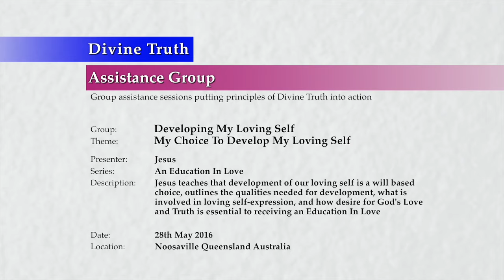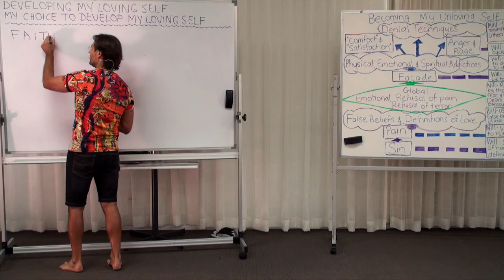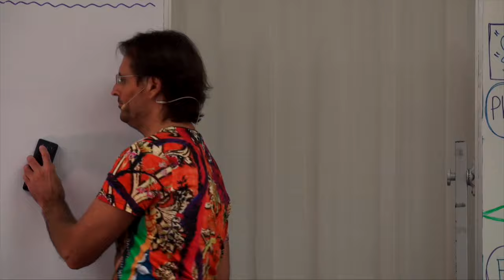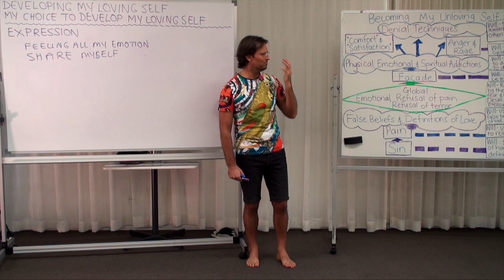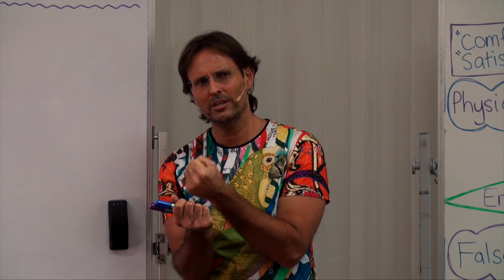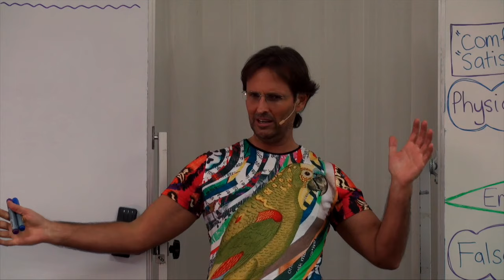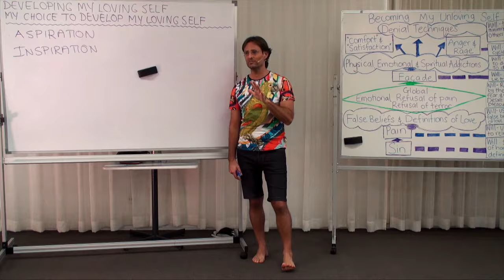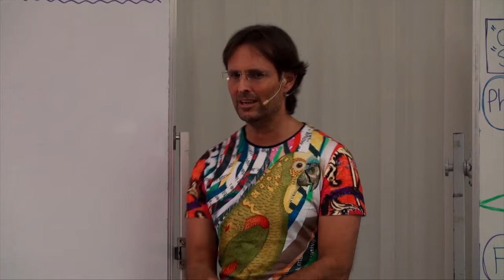20160528-1100 My Choice To Develop My Loving Self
Theme: My Choice To Develop My Loving Self

Presentation conducted in Noosaville, Queensland, Australia on 28th May 2016 at 11:00am.

Jesus teaches that development of our loving self is a will based choice, outlines the qualities needed for development, what is involved in loving self-expression, and how desire for God's Love and Truth is essential to receiving an Education In Love.

Topics include; how I develop naturally (to a point) due to God's Laws assisting development, but I control the development of myself infinitely by choice due to my will being exercised in harmony with love, what personal qualities I need for development including faith, will, humility (repentance and forgiveness), truth, sincerity and transparency, taking action in harmony with love and making 'mistakes' and experimenting, how personal expression is required for development, how love of self and others requires being myself and sharing myself, expressing myself, the difference between aspiration and inspiration to express self, and what I desire from God, desire and prayer, the power of my desire, and my choices to desire Love and Truth from God.

Series: Education In Love
Group: Developing My Loving Self
Session: Becoming My Loving Self
Presentation: 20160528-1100-AGP-JESUS My Choice To Develop My Loving Self

Chapters;
00:00:58:04 Comment Karen Pronk: Requests Jesus to share in a book about his 20th and 21st century life on earth.
00:01:22:14 Question Karen Pronk: When did you connect to God again after returning back to earth?
00:05:58:07 Main Point: Introduction
00:07:51:12 Main Point: I Control the Development of Myself
00:11:54:00 Main Point: What Personal Qualities I Need for Development
00:12:16:19 Sub-Point: My own faith
00:14:26:04 Sub-Point: My desire for truth
00:17:04:02 Sub-Point: My taking action in harmony with Love
00:18:41:16 Sub-Point: My own humility
00:19:27:10 Sub-Point: My desire to experiment and make 'mistakes'
00:23:54:06 Sub-Point: My own will
00:24:55:04 Main Point: How Personal Expression is Needed for Development
00:25:26:21 Sub-Point: Love of self and others requires being myself
00:29:39:04 Sub-Point: Sharing myself
00:38:42:23 Question Rita Hogel: What do I do if all expression of self I have is in facade and I do not know how to be myself any more?
00:39:39:21 Question Jadda Jessop: Would sharing my self feel child like?
00:40:55:22 Question Loise White: Do I sin every time I withhold sharing myself and does that add to my pain?
00:43:18:22 Question Shula Davies: How do you know if you are being yourself?
00:45:07:02 Question Paul Simmons: Why do I find being myself feeling exhausted and challenged when I express my real self?
00:49:57:23 Question Maurie Gregg: Off topic question asking why do children like to dress up and pretend to be someone else?
00:50:54:10 Question Pamela Wright: Could I take the same action when being myself or being in facade?
00:51:49:00 Question Ben Webster: Why do I find it easier to cry at the Divine Truth event than at home alone with my wife?
00:54:25:06 Sub-Point: How I limit my expression of self relating to soulmate
01:01:13:04 Question Kelly Carrigan: How do I work through the emotional addictions for security while remaining in a secure relationship?
01:02:58:11 Question Bruce Carrigan: When I am in the phase of stopping my addictions with my partner why do I feel selfish?
01:05:53:11 Sub-Point: Aspiration versus inspiration to express self
01:09:33:20 Question Diana Marshall: I have an addiction to inspire people and I do not know how to share myself without doing it in addiction.
01:11:09:23 Main Point: What I Desire From God
01:19:33:16 Main Point: Conclusion